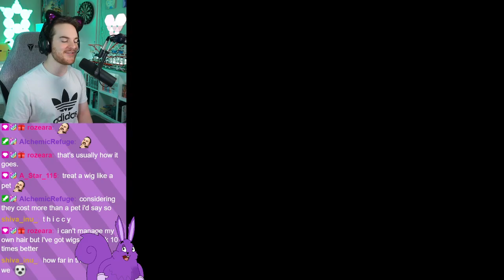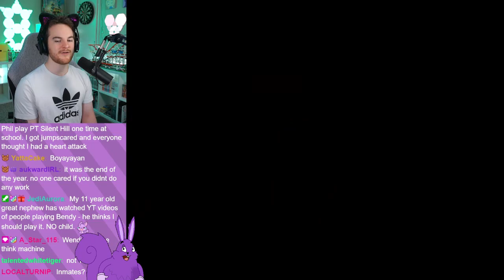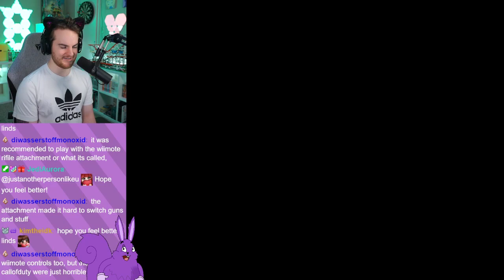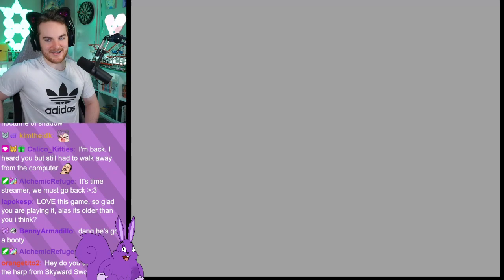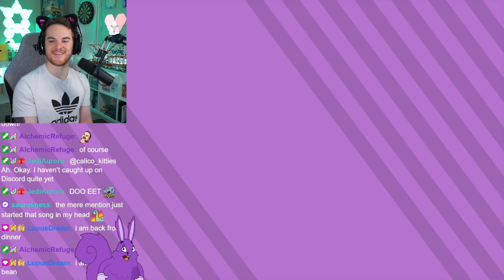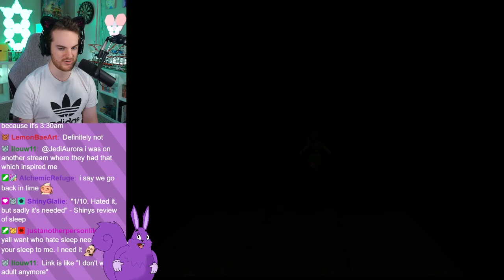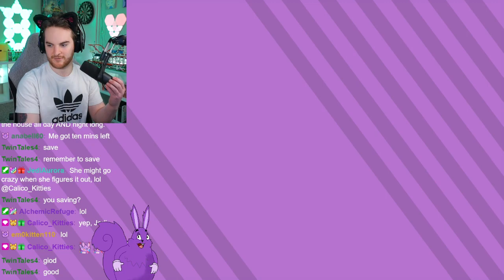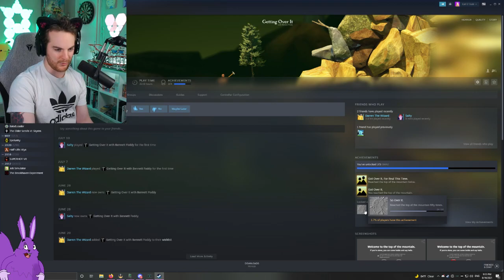The Legend of Zelda: Ocarina of Time [Part 6] 08/16/2021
The thieves hideout and preparations for the shadow temple!

0:00 - Intro
46:15 - Ocarina of Time
05:39:44 - Getting Over It

I'm live every afternoon 4pm CT! Don't miss my next stream!